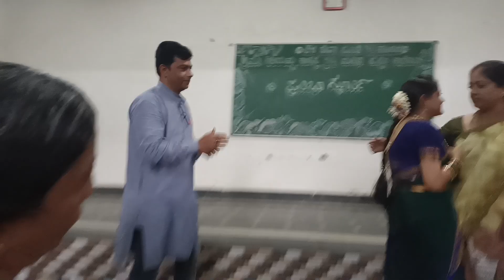special child opinion